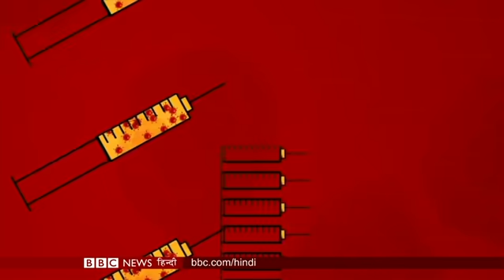Coronavirus India Update : Britain में Corona Vaccine लगनी शुरू (BBC Hindi)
ब्रिटेन दुनिया का पहला देश बन गया है जहां कोरोना की पहली अप्रूव्ड वैक्सीन लगाने का काम शुरू हो गया. 90 साल की मार्गरेट कीनन दुनिया की पहली महिला बनीं जिन्हें फ़ाइज़र वैक्सीन की पहली ख़ुराक़ दी गई. देखिए इसी पर आज की कवर स्टोरी.